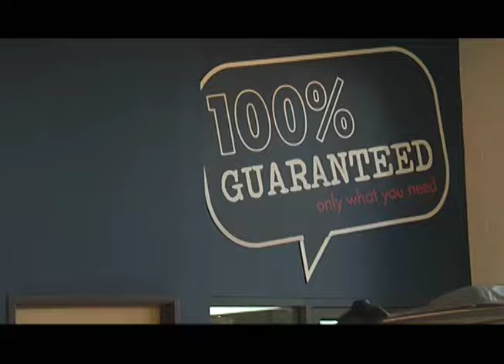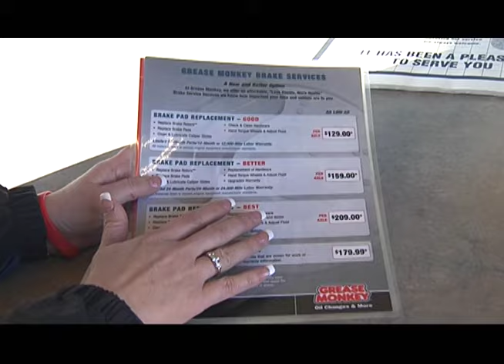Grease Monkey on Net Worth TV with Terry Bradshaw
Grease Monkey International Inc. was recently featured on Net Worth Commerce TV for its franchise of reputable oil change centers.

With its compelling content and trusted host, Net Worth Commerce TV is becoming a viewer favorite among the financial and business sectors, as well as with C-level executives and entrepreneurs. The series provides informative 5-minute features that identify today's foremost companies and individuals.